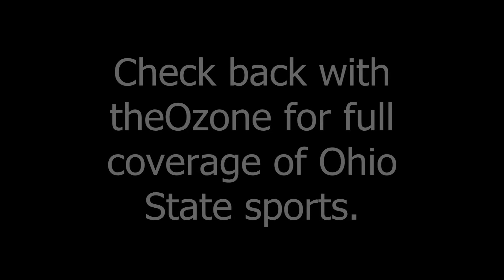Thad Matta Following Win Over Wisconsin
Head Coach Thad Matta discusses the win over the Wisconsin Badgers